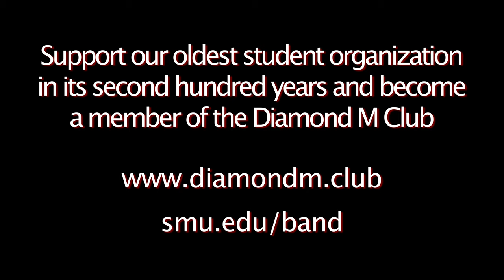SMU Mustang Band Intro 2019